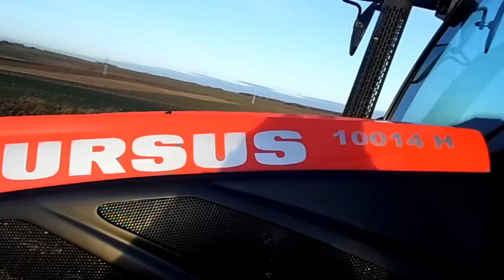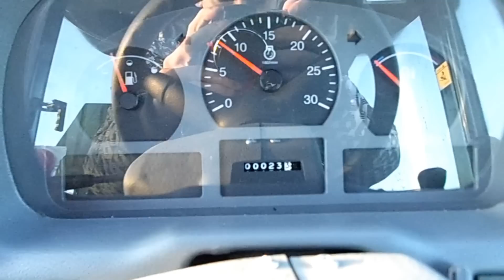Nowy Nabytek - Ursus 10014 H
Zapraszam Do Oglądania , Oceny :)
Taki Oto Nowy Nabytek Na Mikołajki ;)
Jest To Ciągnik Należący Do Kolegi :)
Jeśli Będzie 1400 Subskrypcji To Dodam Film z Codziennych Obowiązków z Nowej Obory :)